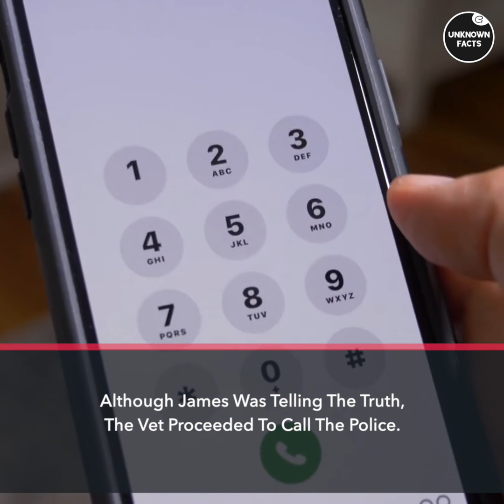A Boy Rescues A Dog In The River But Ends Up Deeply Regretting It